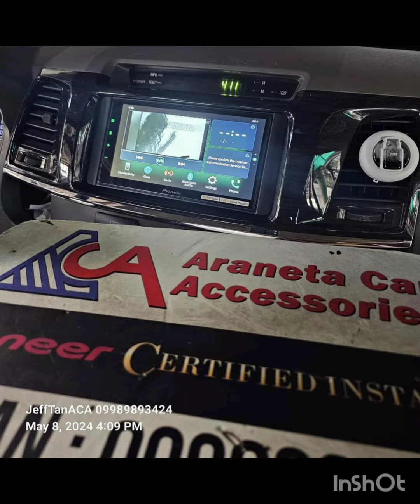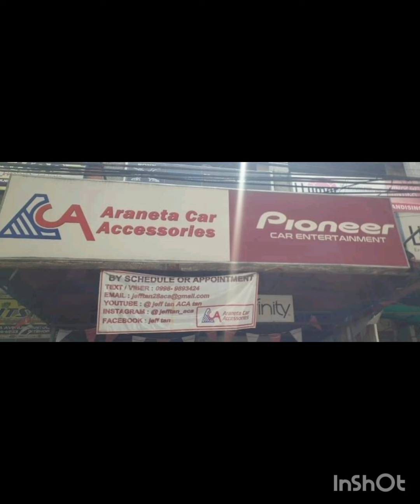Toyota Fortuner audio upgrade / Pioneer / Vibrofiltr / Audiomax / ACA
Toyota Fortuner
- Pioneer DMH-Z6350BT headunit
- Pioneer TS-A1600C seps
- Pioneer TS-A1678S coax
- Pioneer TS-A300S4 sub
- Pioneer GM-A6704 amp
- MDF sealed box
- Vibrofiltr damping
- Audiomax wires
- Toyota speaker spacers
- Foamrings
Pioneer Philippines